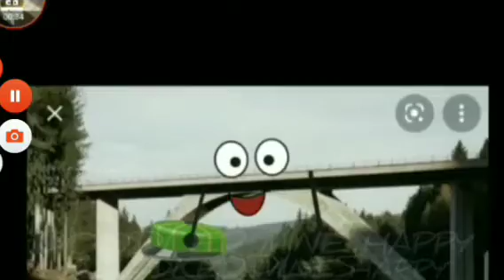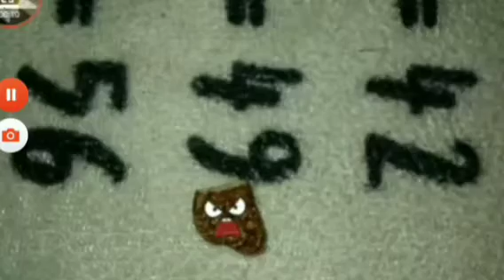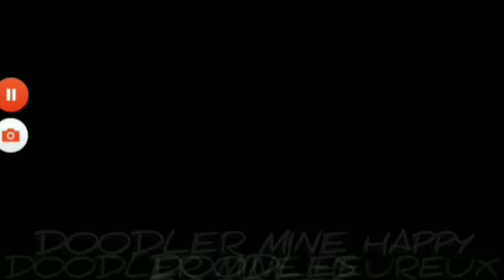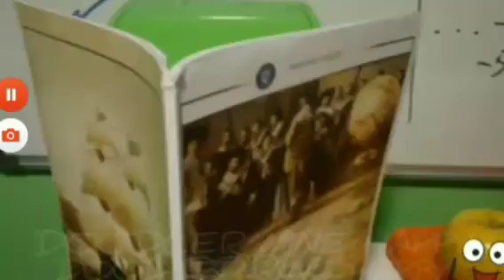McDonald's im the doodler mine 🍔🍟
McDonald's im location București Dristor